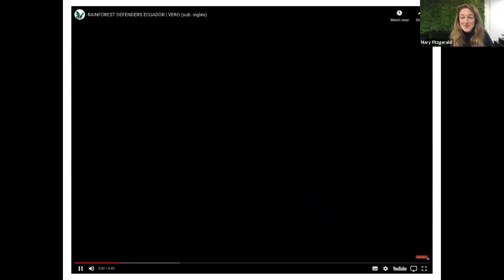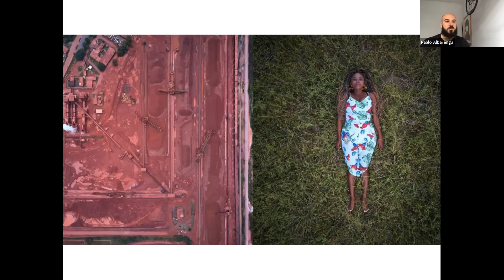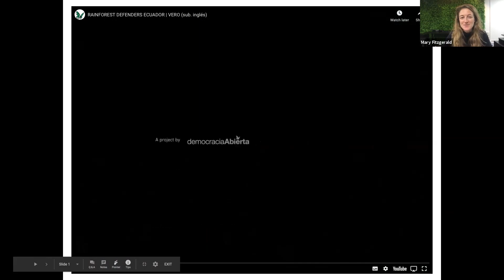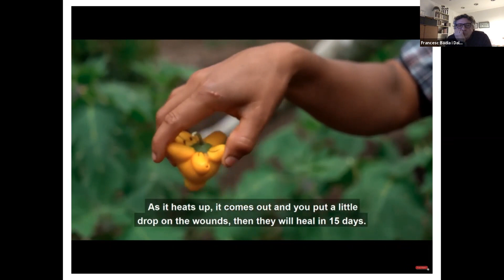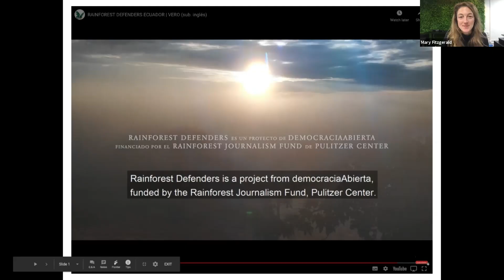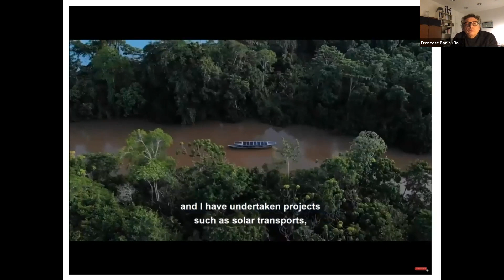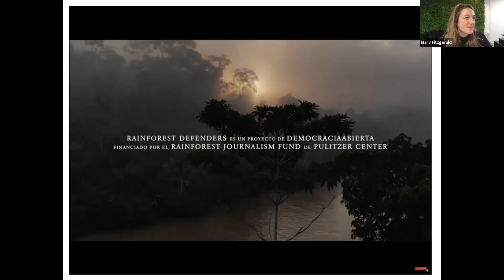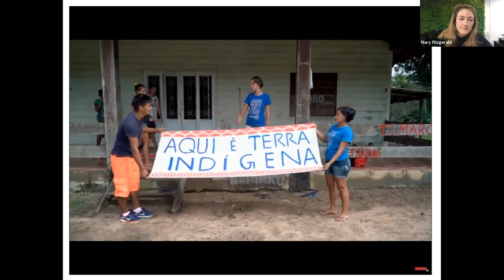Rainforest defenders: How to fight the climate crisis from the ground up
Too often the people of the Amazon are seen as victims, but there are young local activists who defend their lands and communities – and are succeeding. openDemocracy has just won a major award for telling their stories in striking, beautiful photography and video.

Hear from:

Pablo Albarenga: Sony World Photographer of the Year, 2020

Francesc Badia i Dalmases: Director, democraciaAbierta – openDemocracy's Latin America project

Nora Moraga-Lewy: Rainforest Journalism Fund manager, Pulitzer Center

Chair, Mary Fitzgerald: Editor-in-chief, openDemocracy